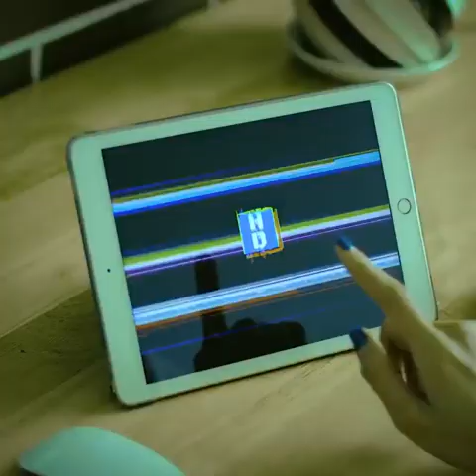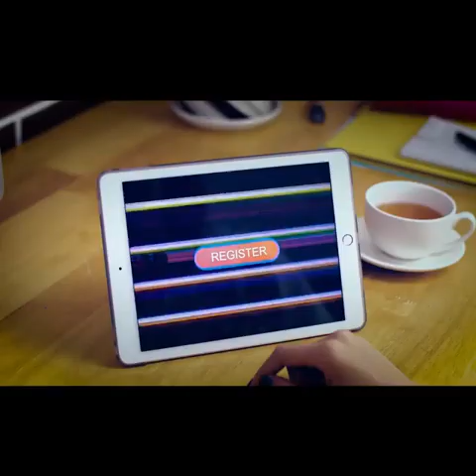តើអ្វីទៅជា VRIO តើក្រុមហ៊ុនរបស់អ្នកមាន VRIO ហើយឬនៅ?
តោះមកស្ដាប់ លោកគ្រូ សោម សម្បត្ដិ
បកស្រាយពី VRIO ទាំងអស់គ្នា!!
ចង់សិក្សាជាមួយលោកគ្រូ សោម សម្បត្តិ មែនទេ? បងប្អូនអាចចុះឈ្មោះសិក្សាវគ្គសិក្សាថ្មីៗនៅ ហូមឌូខេសិន HOME-DUCATION បាន។
បញ្ហានៅក្នុងជីវិតរបស់យើងម្នាក់ៗមានច្រើនរាប់មិនអស់តែអាចបែងចែកជា២ក្រុមធំៗគឺ “បញ្ហាហិរញ្ញវត្ថុ” និង “បញ្ហាចិត្ត”
HOME-DUCATION ត្រូវបានបង្កើតឡើងក្នុងគោលបំណងចូលរួមដោះស្រាយបញ្ហាខាងលើ និងជាពិសេសដោះស្រាយបញ្ហាស្លាប់រស់របស់អាជីវកម្មគឺ “ទីផ្សារនិងការលក់” “ហិរញ្ញវត្ថុ” និង “មនុស្ស” ព្រមទាំងបង្កើតឱកាសសម្រាប់អាជីវកម្មគ្រប់ប្រភេទ ដោយផ្តោតលើអាជីវកម្មខ្នាតតូចនិងមធ្យម និងប្រើការអប់រំតាមប្រព័ន្ធ Online ដែលបង្រៀននិងរៀនផ្ទាល់ពីគេហដ្ឋានដ៏កក់ក្តៅរបស់យើង។
ដើម្បីធ្វើការចុះឈ្មោះសិក្សាវគ្គផ្សេងៗរបស់យើងសូមចុច៖
ឬទាក់ទងផ្ទាល់មកលេខទូរស័ព្ទ៖ 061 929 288/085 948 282, 087/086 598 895